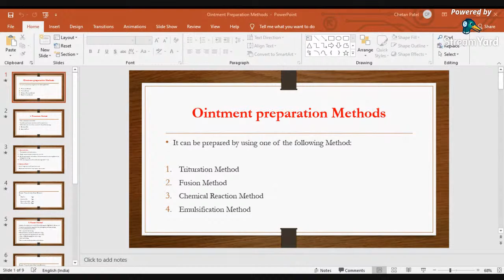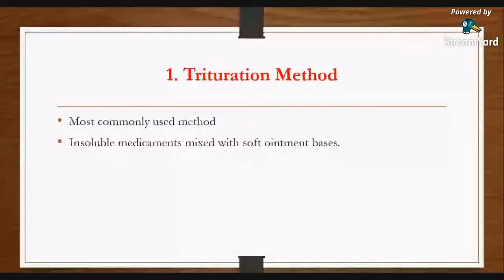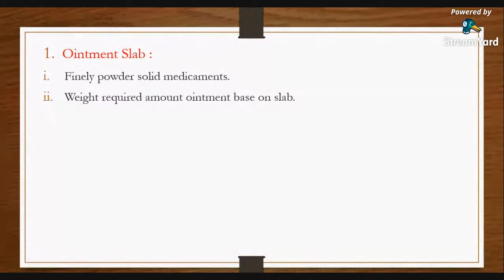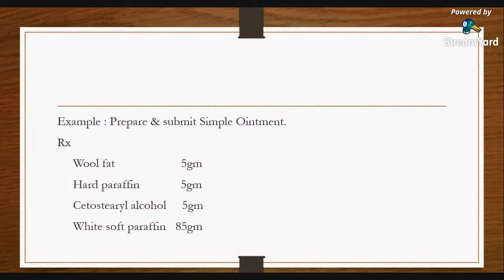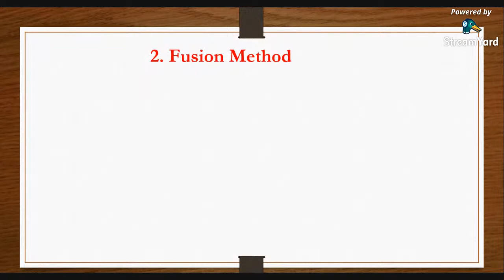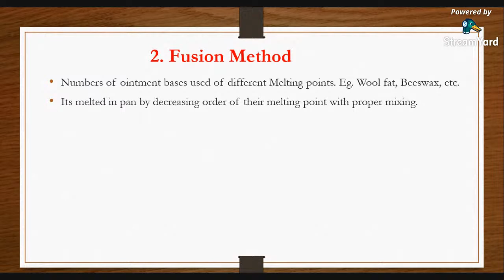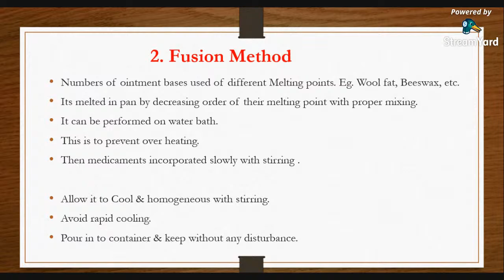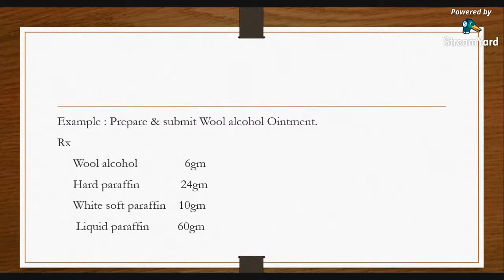Methods of Ointment Preparation (PH II)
Diploma Pharmacy Second Year